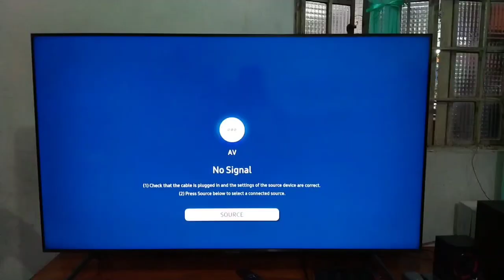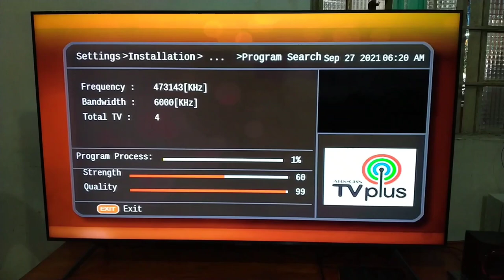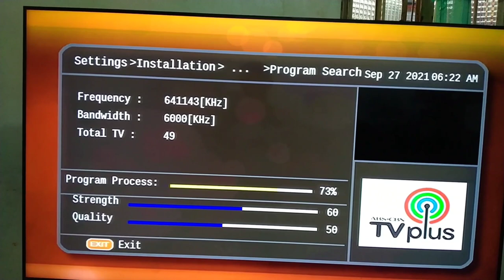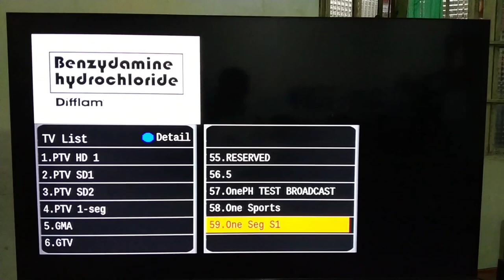Easy Step Para Kuha Lahat Ng Channel Sa TV PLUS at GMA AFFORDABOX